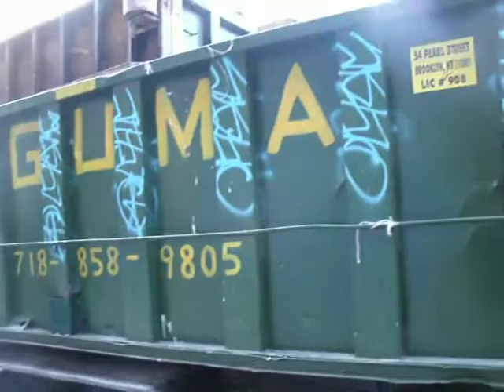GEDC0064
This video was taken on the corner of Devoe St. & Metropolitan Ave. in Williamsburg 11211.